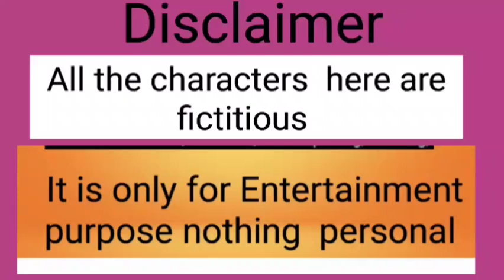দুর্গা পুজো শেষ হতেই কালী পুজোর শপিং শুরু হয়ে গেলো| মানতেইহবে